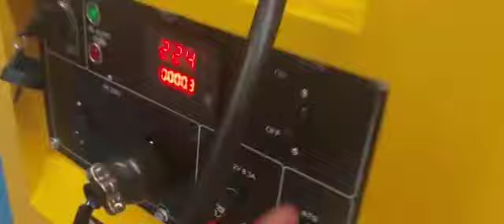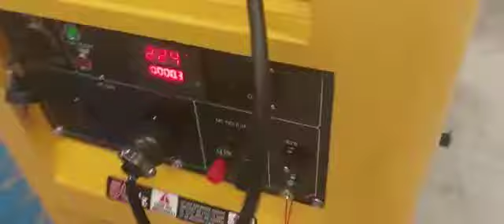Genset Towerlight LT 5000 4 x 1000 watt Tsuzumi Japan Technology